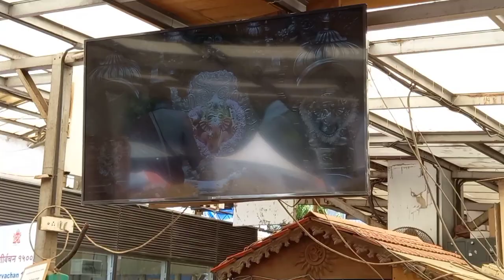Mumbai Cha favourite vada pav Ek Bar khaoge to बार-बार aaoge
Mujhe Puri ummid hai aap sabhi ko Mera
Vlog accha loga hoga